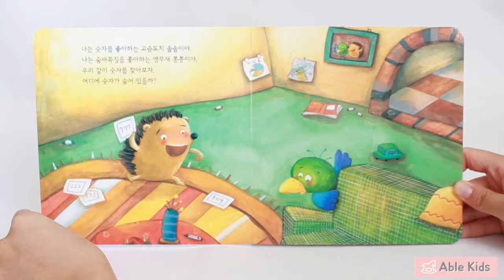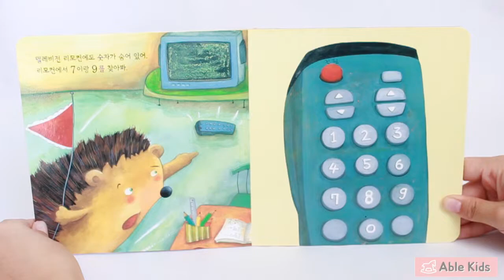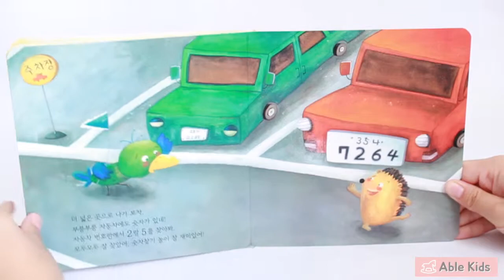숫자를 찾아봐~아빠가 읽어주는 동화책 사운드북,숫자동화,유아책,유아수학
에이블키즈 제작 by ablekdis